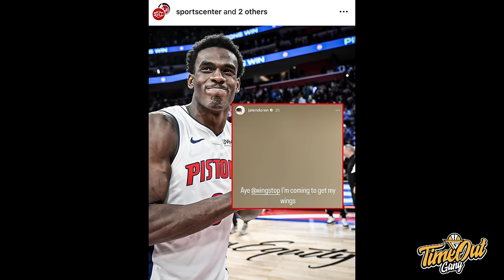TIME OUT: Gimana Nasib Lakers di 2024? I Siapa Menang Trade Raptors-Knicks? I Pistons Pecah Telor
Di Time Out hari ini kita membahas tentang stretch krusial Los Angeles Lakers, trade yang mengirim OG Anunoby ke New York Knicks dan Detroit Pistons yang akhirnya menang.